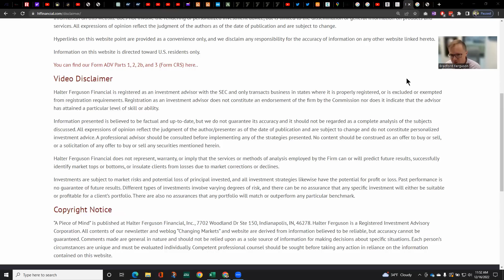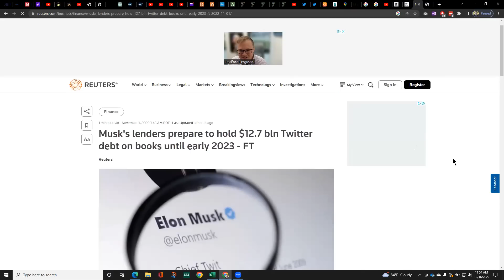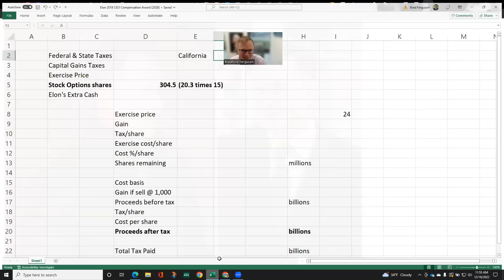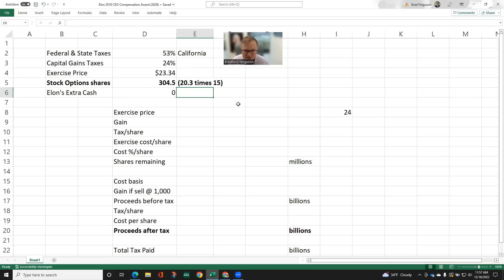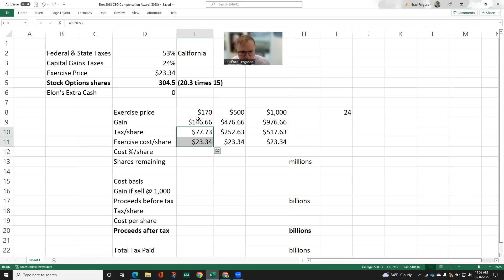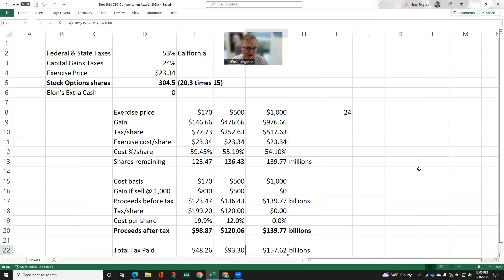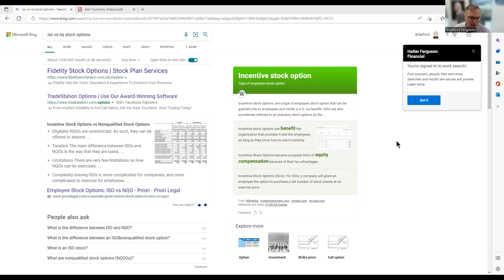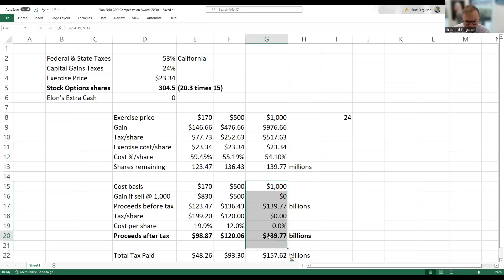Is Elon Tanking $TSLA on Purpose for Tax Reasons?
Paranoid Tesla $TSLA retail investors are speculating that Elon Musk is tanking the share price to make himself better off with his 300+ million shares from his 2018 CEO Performance Award. In this video, I prove why Elon wants to exercise these options at the highest price, end up paying the highest dollar amount of taxes, AND end up better off as a result.

As of December 16th, 2022, Clients and employees of our firm Halter Ferguson Financial own Tesla (TSLA) stock and/or options and thereby stand to materially benefit from a rise in the share price. Past performance is no assurance of future results. Halter Ferguson Financial, Inc. (“Halter Ferguson Financial”) is a registered investment adviser with its principal place of business in the State of Indiana. A complete list of all recommendations will be provided if requested for the preceding period of not less than one year. It should not be assumed that recommendations made in the future will be profitable or will equal the performance of the securities in this list. Opinions expressed are those of Halter Ferguson Financial, Inc. and are subject to change, not guaranteed and should not be considered recommendations to buy or sell any security.